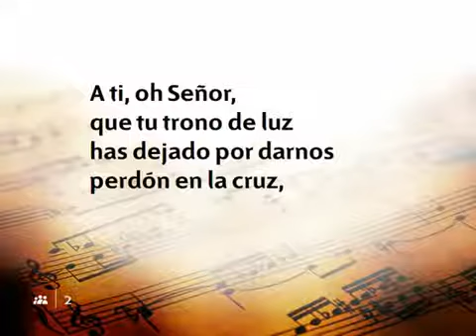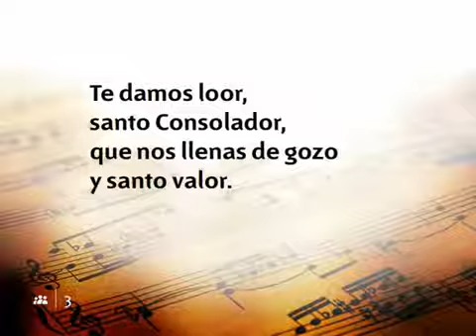015 Loamoste ,oh Dios - HIMNOS ADVENTISTAS